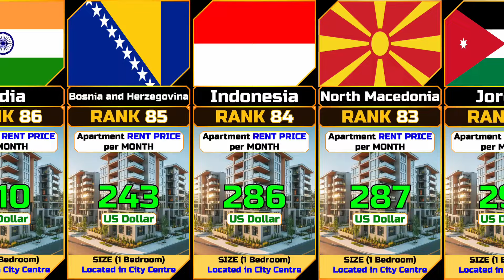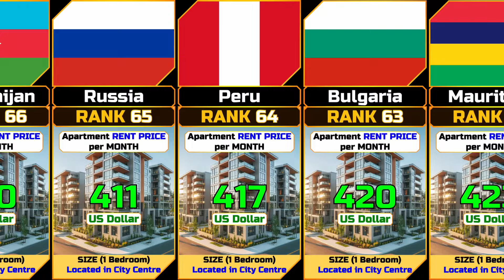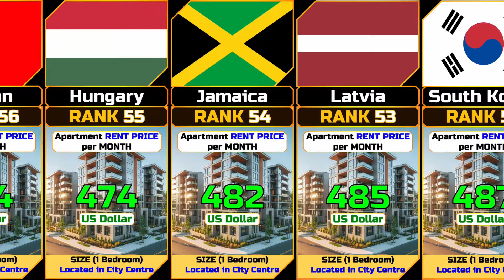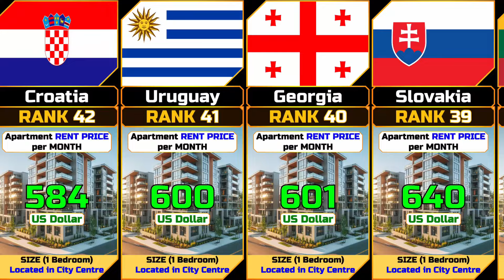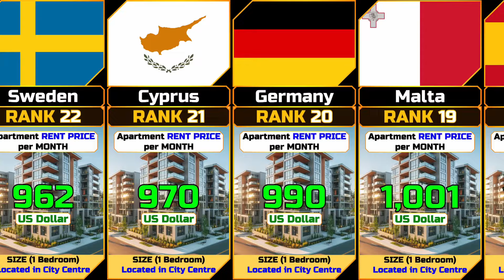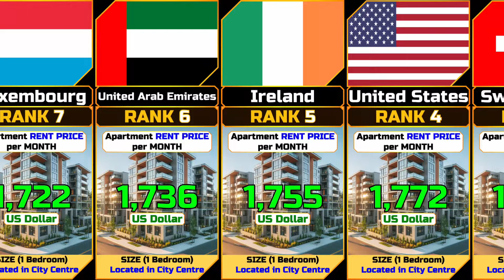Apartment Average Rent Price per Month Located in City Centre (1 Bedroom) from Different Countries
In this video we show the Apartment Average Rent Price per Month Located in City Centre (1 Bedroom) from Different Countries ordered in ascending order.